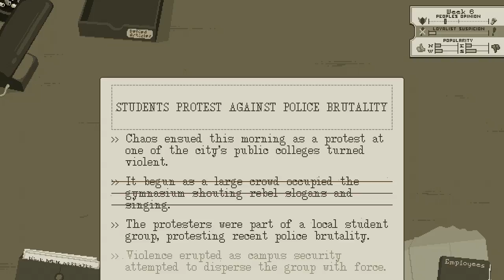Let's Play The Westport Independent Blind 03 - And Back From Our Regularly Scheduled Freak Out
Those other times I was have joking.